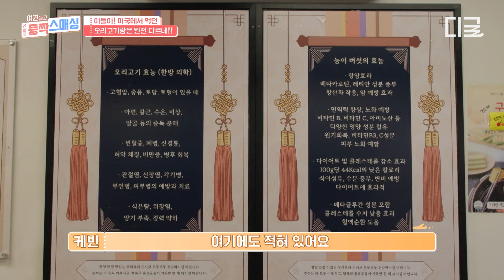[여권들고등짝스매싱] 고혈압에도 좋은 한국 보양식 끝판왕 오리고기🍖 육즙 가득한 오리고기에 그릇 설거지하는 케빈 부모님🍽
나라는 달라도 부모 맘은 같다!
글로벌 부모들의 애정 듬뿍 잔소리 퍼레이드 〈여권들고 등짝 스매싱〉
매주 [수] 저녁 8시 tvN STORY